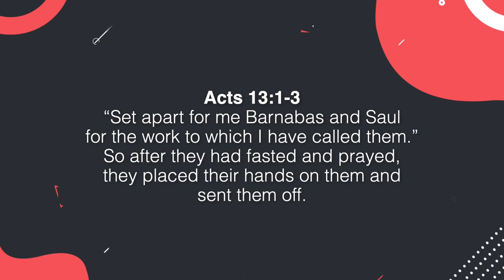Help for the Hustle: Day 16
In your life you can use a fast to pursue God’s will and seek wisdom on a specific question or decision that you need to make. Sometimes giving up something can give you clarity on what God has gifted you in, the experiences He has placed in your life, and even the specific direction He wants you to go. When used in conjunction with the Bible, the Holy Spirit will prompt you as you seek God with all of your heart. Check out Acts 13:1-3 to see how the Holy Spirit brought clarity about who should be sent off on a missionary journey.

Acts 13:1-3
Now in the church at Antioch there were prophets and teachers:Barnabas, Simeon called Niger, Lucius of Cyrene, Manaen (who had been brought up with Herod the tetrarch) and Saul. 2 While they were worshiping the Lord and fasting, the Holy Spirit said, “Set apart for me Barnabas and Saul for the work to which I have called them.” 3 So after they had fasted and prayed, they placed their hands on them and sent them off.